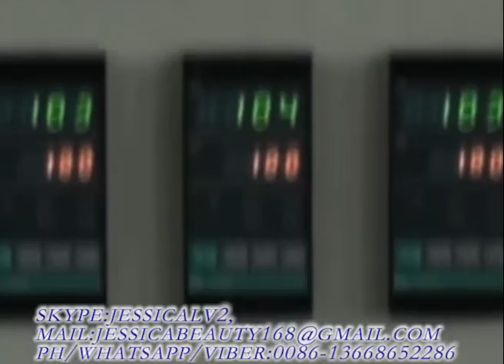jessica Plastic foam fast food box machine whatsapp 0086 13668652286